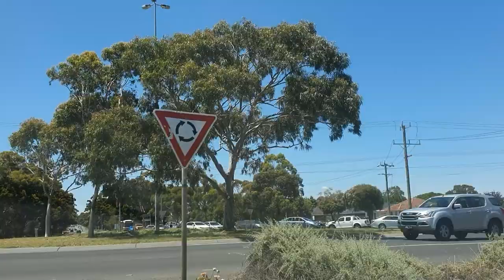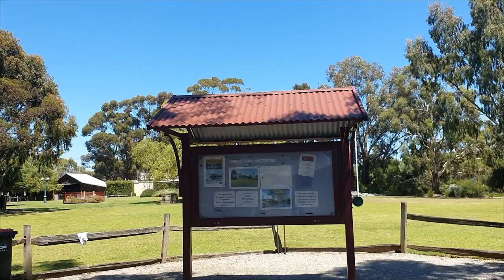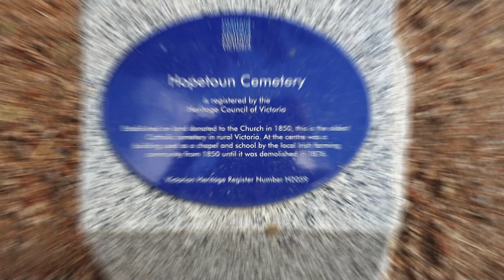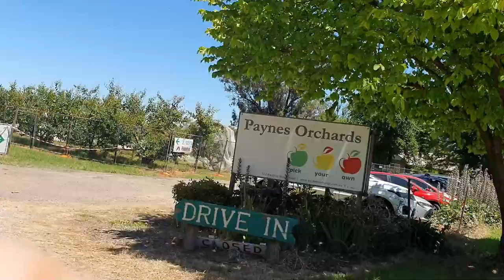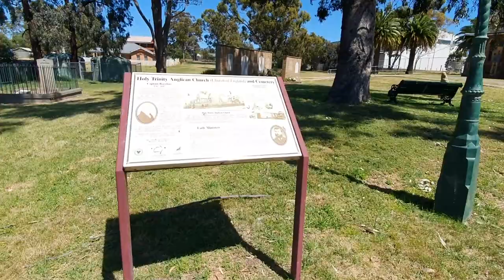Melton to Bacchus Marsh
A drive from Melton in Melbourne to Bacchus Marsh through its attractions and history